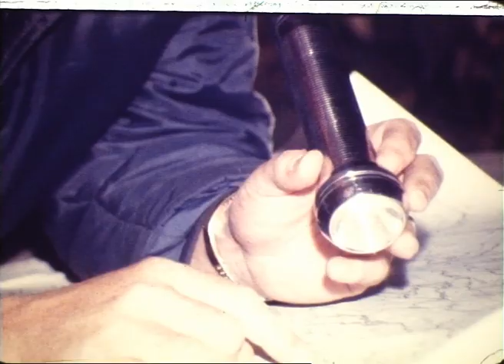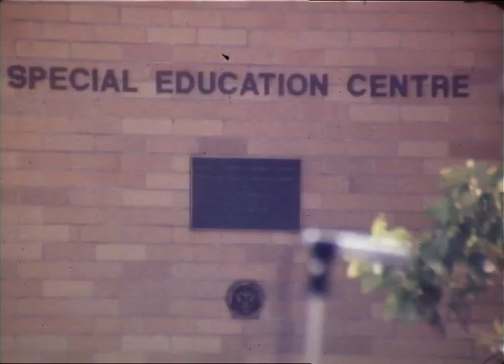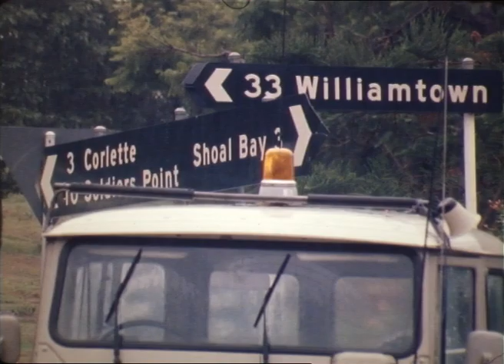AF705 roll3 © NBN Pty Limited.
© NBN Pty Limited. This material has been reproduced and communicated to you by or on behalf of the University of Newcastle with permission from the copyright owner. Any further reproduction or communication of this material by you may be the subject of copyright protection under the Copyright Act 1968.

Original film format is held at Newcastle Libraries.